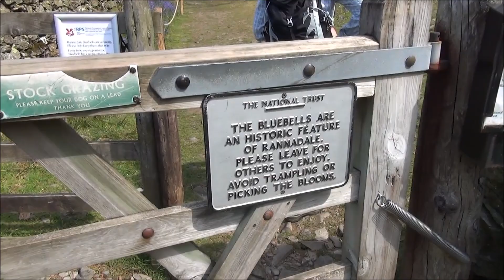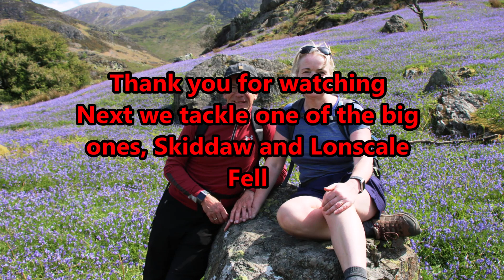Lake District 2 Day 3 13/5/19 Rannerdale Knotts & the Bluebell Valley, Crummock Water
This is a great walk even without the bluebells, great scenery all around, clear paths, and some challenges. However, the bluebells in may are quite majestic, creating a blue carpet of colour - we took many photos so we hope we captured the experience. Another great day in the Lake District. This time we stuck to the planned route except that the small car park was full early in the morning. So we parked further up the road and enjoyed more great views